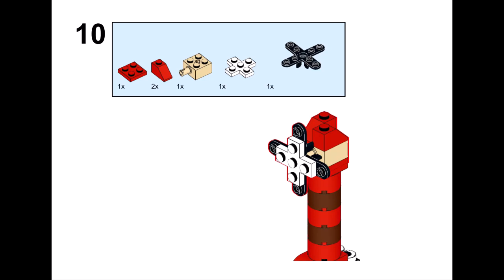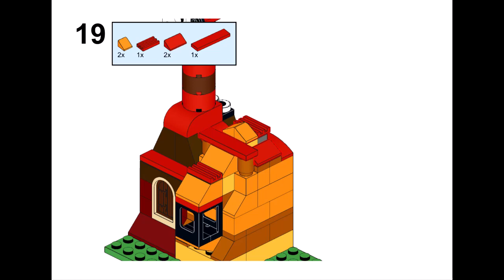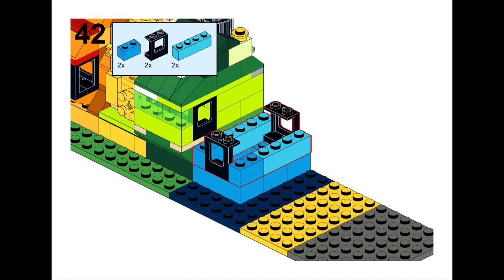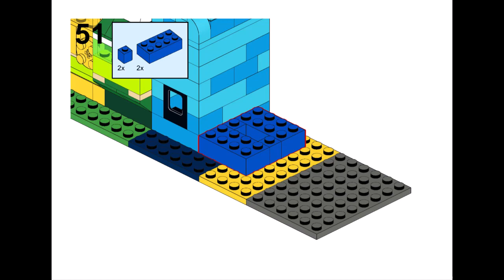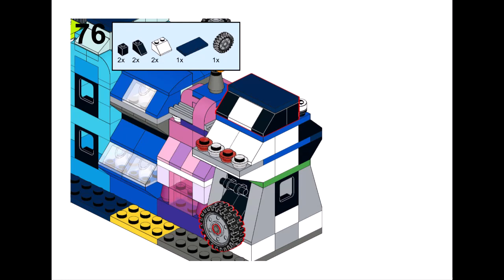RAINBOW HOUSES Lego сlassic 10696 ideas How to build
How to build many small houses with Lego classic 10696 ?
Following these instructions, you can build a  Rainbow houses from only the parts of the Lego Classic 10696